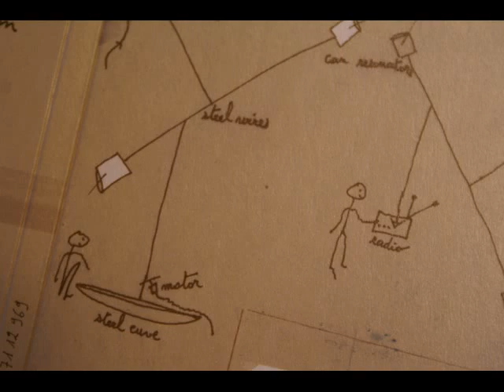Electron Session Quartet (4/6) Panhuysen / Berthet / Kolkowski / Bakx (Breda, 7 June 2006)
Een internationale klankmanifestatie door 4 geluidskunstenaars in de grote hal van Electron aan de Belcrumweg 19 in Breda, op 7 juni 2006. Elke deelnemer is gespecializeerd op een geheel eigen terrein binnen de artistieke sonologie. Het viertal werkte bij deze gelegenheid tesamen als ensemble maar daarnaast ook solerend, of als duet of trio.
- Paul Panhuysen (NL) is een Nederlandse componist en visueel- en geluidskunstenaar. Hij is de oprichter van het Apollohuis voor geluidskunstinstallaties, geluidssculpturen en experimentele en elektronische muziek. Panhuysen wierf internationale faam met zijn sonologische aanpak. Zie ook op YouTube / en ook
- Pierre Berthet is een Belgisch-Waalse componist en instrumentenbouwer met eigenzinnige aanpak.Meestal construeert hij klankproducerende systemen uit gevonden voorwerpen of uit afval. De muziekstijl die ontstaat doet meestal denken aan 'ambient'. De installatie die hij maakt bestaat uit materialen van staal en plastic die hij verbindt met water, wind maar ook magnestische velden. Pierre Berthet geniet een internationale naam en werkte samen met vele andere sonologische pioniers. U treft hem ook aan op
- Aleksander Kolkowski (GB) is muzikant en componist die muziekinstrumenten graag combineert met machines. Hij pioniert in die zin vak met de Stroh-violen en opwind-grammofonen, schellakplaten en was-cylinderphonografen waardoor zijn muziek mechanisch-acoustisch doorklinkt. Op YouTube en ook in trio
- Phons Bakx (NL) is specialist voor de mondharp, een instrument waarmee hij hier in Breda soleert, maar gewoonlijk in ensembles opvoert. Hij richtte inmiddels negen verschillende ensembles rond het eenvoudige instrument op. In 1992 verscheen een boek van zijn hand over de mondharp onder de titel "De Gedachtenverdrijver" waarmee hij internationale aandacht trok. Bakx is ook gespecialieerd in het zoemhout ofwel 'bullroarer'. Hierover schreef hij een lijvig boek. Te zien in trio op en op